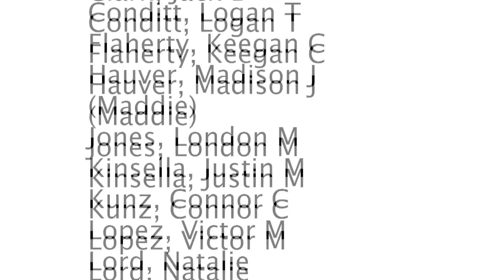Everyday LIVE September 10, 2024